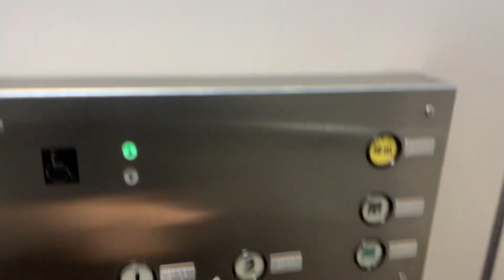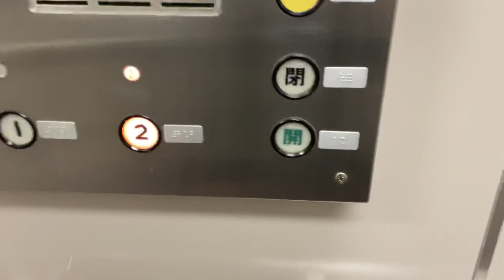［かなりレア！］北海道立近代美術館のエレベーター